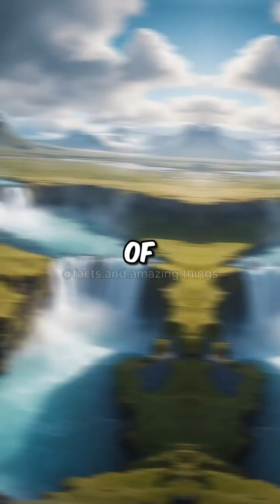Intriguing facts about Iceland's Secret Weapon Against Mosquitoes Revealed!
About: Discover why Iceland stands out as a true paradise, void of these buzzing insects, and explore the exceptional natural wonders that thrive in this mosquito-free environment.

Did you know that Iceland is one of the very few places on Earth where you can enjoy the outdoors without any worries of mosquito bites? Join us on this virtual journey to learn the scientific reasons behind this phenomenon. The cool subarctic climate paired with Iceland's unique geological features contribute to a lack of suitable breeding grounds for mosquitoes. This makes Iceland an ideal destination for nature lovers and those seeking a tranquil, bug-free vacation.